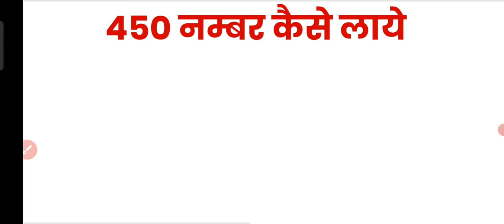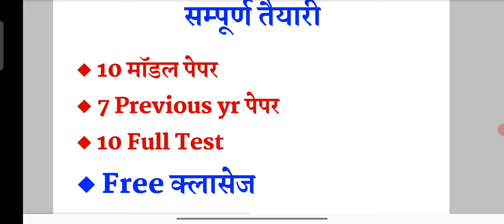Bstc Exam की तैयारी कैसे करें | Bstc Online classes 2023 | bstc Exam date 2023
Bstc Classes 2023 | Bstc Online classes 2023 | Bstc Syllabus 2023 | Model paper | Login study

Welcome to Login Study Youtube Channel ❤️

(जब तक अच्छा नही होगा तब तक अंत नहीं💪)

bstc syllabus 2023 bstc online classes 2023
bstc 2023
bstc
bstc reasoning class bstc model paper

🔸🔸 किसी भी जानकारी या सहायता के लिये आप हमसे जुड़ सकते है हमारे Telegram Channel @Loginstudy पर साथ मे Instagram Page @Loginstudy पर